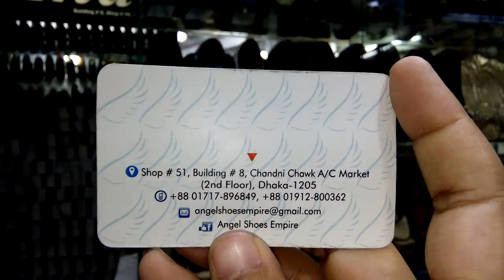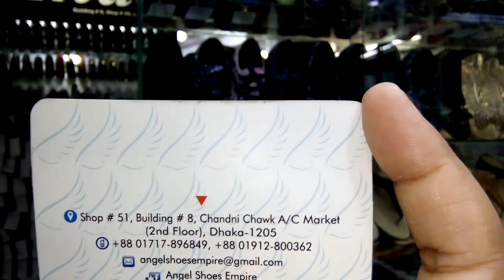ক্যাসুয়াল লেডিস জুতার দাম।Casual ladies shoes price.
bangladeshi no 1 shopping guide chennel Allah Help me.I want to prove my self if u want.Allah please bless me.without ur help I can't do nothing in my life.give me power to avoid haters bad comment.Allah u r very kind.